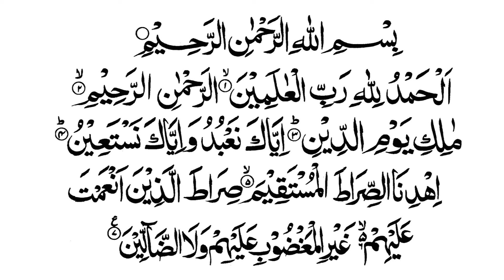Surah Fatiha (The Opener) - Saud Al Shuraim